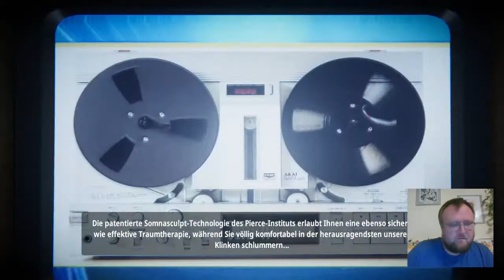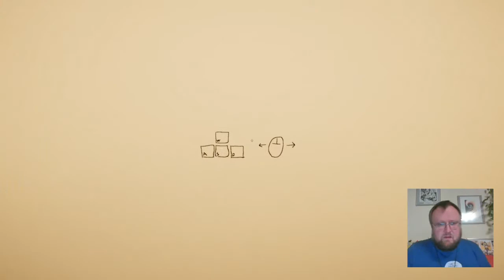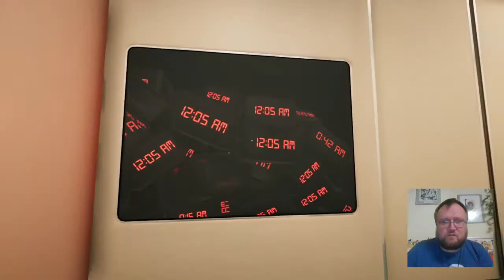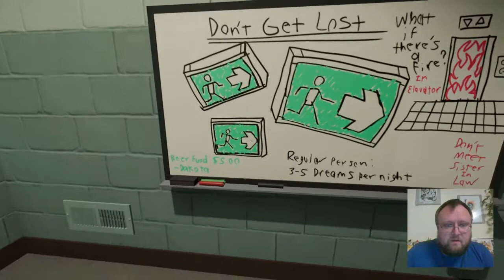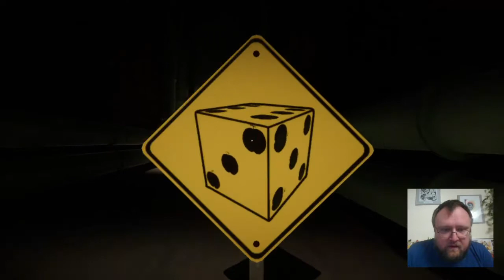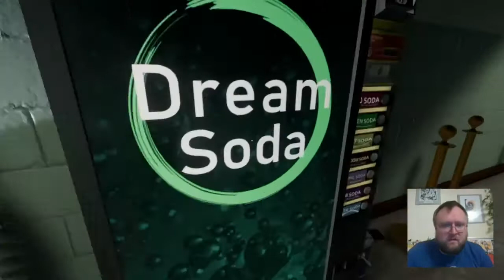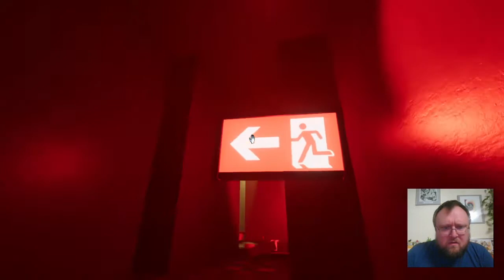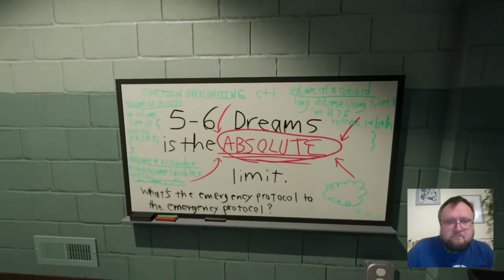Wir spielen Superliminial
Ein Livestream, auf TikTok. Der erste Gamingstream via OBS als Testlauf.